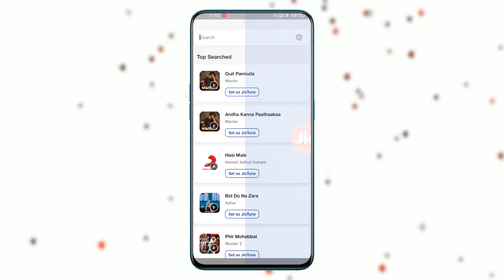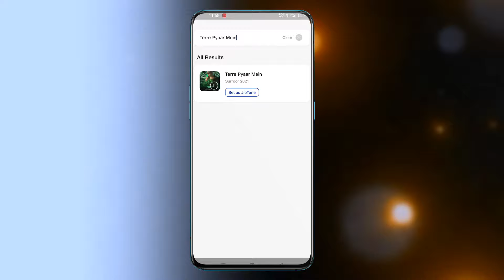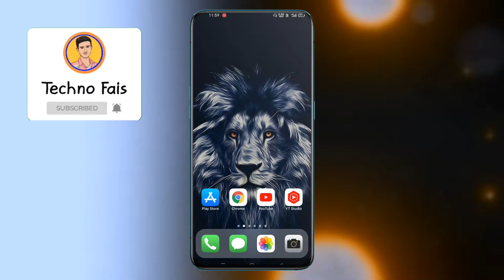Top 3 Most Viral Songs Jio Tunes | Best Hindi Songs Caller Tunes | Techno Fais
📌 Hi Guys Kaiso Ho Aap sabhi Ummeed Karta Hu Sab Badhiya Honge Aur Zindagi Bhi Maze me Kat rhi hogi. 😁🤟

To Guys Aaj Ki Video Ka Topic Hai..Ye👇

✏️ TOP 3 MOST VIRAL  Songs Caller Tunes"🔥

TOP 5 MIRZAPUR JIOTUNES 👇👇🔥🔥

JIO TUNE KO BEECH ME SE KAISE LAGAYE..👇🏻👇🏻👇🏻(NEW TRICK)

SO GUYS, ABB.

.VIDEO KO LIKE KAR DO...💖💕💓👍

.SHARE BHI KARO👭👬👫👯...

...COMMENT BHI KARNI HAI...👑👑

Techno Fais

Fais Techno

Related Quaries

 jio tune song

 jio tune request jio tune

Jio tune dialouge

 jio tune free me aur middle part  se kaise lagaye

 jio tune best song

 jio tune copy kaise kare

Attitude Caller Tune

Best jio attitude tune

attitude jio tunes in English

Best Instrumental caller tune

new caller tune 2021

attitude jio tune

best Bgm jio tune

new hindi songs jio tune

2021 best songs

attitude Bgm caller tune

attitude tunes

best collection caller tunes

viral jio tunes

viral reels caller tune

reels songs jio tune

new reels caller tune

reels hello tune

romantic songs jio tune

male voice funny prank jio tunes

romantic songs caller tune

love songs jio tunes

lofi songs caller tune

lofi jio tune

hindi songs jio tune 2022

2022 songs caller tune

funny prank jio tune male voice

viral songs jio tunes

most viral jio tunes

much viral songs caller tune

caller tune

jio tune

romance jio tunes

love songs

love songs caller tune